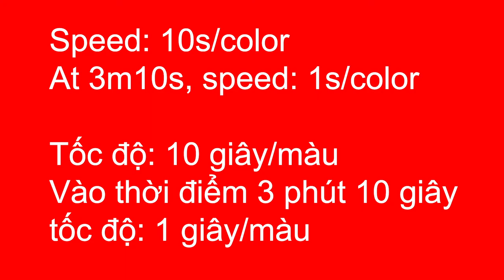KIỂM TRA điểm chết MÀN HÌNH tivi, laptop, điện thoại, test màu màn hình 2k Full HD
Video KIỂM TRA điểm chết MÀN HÌNH tivi, laptop, điện thoại, test màu màn hình 2k Full HD CHÍNH XÁC NHẤT
Video Test màu màn hình 2k Full HD CHÍNH XÁC NHẤT
Cách Test Màn Hình, Kiểm Tra Điểm Chết Màn Hình Full HD Máy Tính Điện Thoại Laptop Tivi Mới Nhất
Kiểm tra hở sáng cho TiVi LG SAMSUNG SONY

Monitor Color Test RGB/CMYK 1080p Full HD
burn in removal oled
Monitor Color Test Full HD TV LG SAMSUNG SONY
pixel refresh
LCD Screen Test 2k
Check Backlight Bleed Test

3 cách TEST LỖI MÀN HÌNH laptop điện thoại tivi, KIỂM TRA lỗi ĐIỂM CHẾT, BÓNG MỜ, SỌC MÀN HÌNH

✅ Speed 10s/color
0:00 Red - Đỏ
0:10 Green - Xanh lá cây
0:20 Blue - Xanh dương (xanh nước biển)
0:30 Black - Đen
0:40 White - Trắng
0:50 Yellow - Vàng
2:40 Pink - Hồng
2:50 Orange - Da cam

✅ Speed 1s/color 3:10
✅ Speed 3s/color 3:48
✅ Speed 5s/color 4:45

Test màn hình máy tính là một trong những công việc không thể thiếu khi bạn mua laptop, máy tính cũ và mới giúp bạn kiểm tra xem màn hình máy tính của bạn có bị lỗi không. Hôm nay, mình sẽ hướng dẫn các bạn cách kiểm tra màn hình máy tính dễ dàng và nhanh nhất nhé.

Những lỗi màn hình có thể gặp
- Lỗi chết điểm ảnh
Lỗi chết điểm ảnh là một vùng, một chấm nhỏ màu trên màn hình laptop, điện thoại mà màu sắc không hiển thị được. Lỗi chết điểm ảnh thường là lỗi do quá trình sản xuất của hãng. Vì vậy, các hãng thường có quy định bảo hành riêng về lỗi chết điểm ảnh, hãng đưa ra các tiêu chuẩn điểm chết chấp nhận được trên màn hình laptop, ví dụ như laptop DELL quy định số điểm chết trên thiết bị của hãng được phép là 5-6 chấm, nếu quá con số này thì người dùng được đổi sản phẩm mới.

Vì vậy, việc tìm hiểu các quy định riêng này từng hãng và kiểm tra màn hình laptop trước khi mua nhé.

- Lỗi màn hình bị bóng mờ
Lỗi màn hình bị bóng mờ là lỗi hiển thị sai màu vĩnh viễn ở màn hình Amoled, đem lại trải nghiệm không tốt cho người dùng khi sử dụng sản phẩm.

- Lỗi màn hình bị sọc
Lỗi màn hình bị sọc là một lỗi phổ biến thường gặp trên màn hình laptop, điện thoại. Lỗi sọc màn hình có do nhiều nguyên nhân khác nhau như hỏng VGA, hỏng màn hình, hỏng cáp, xung đột phần mềm, do driver không tương thích để khắc phục được lỗi màn hình, bạn cần xác định được nguyên nhân lỗi do đâu.

LCD monitor test images full hd 2k
Welcome to the monitor test video. With the test images on these pages, you can easily adjust the settings of your monitor to get the best possible picture quality. Additionally, there are a number of test images that can help you to judge the image quality of a monitor. You can check the images on this webpage or put them on a usb stick and try them in the computer store like I did when I created these test patterns. These test images are much more revealing regarding monitor shortcomings than ordinary photographs.

I'm offering these pages for free. In return, I just ask you to respect my copyright. Do not place these images on other websites or web forums, and don't link directly to the images.

How to use these pages
Monitor calibration
With the first few test images, you can calibrate your monitor by adjusting the brightness, contrast, clock/phase, sharpness, and gamma settings of the monitor. I recommend to go through them in the order they are presented. If you use this page in a shop, don't assume that the contrast and other settings are at reasonable values before making a judgement